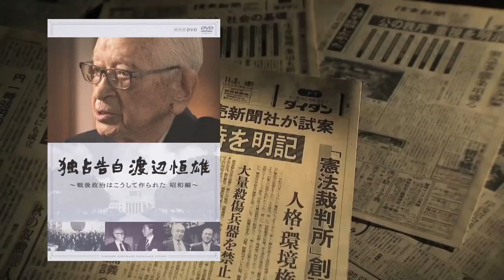独占告白 渡辺恒雄 ～戦後政治はこうして作られた 昭和編 DVD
70年にわたって日本政治の実像を見つめ続けてきた読売新聞グループのトップ 渡辺恒雄氏への

ロングインタビューを通して、戦後の歩みをたどる証言ドキュメント。
10月23日発売予定